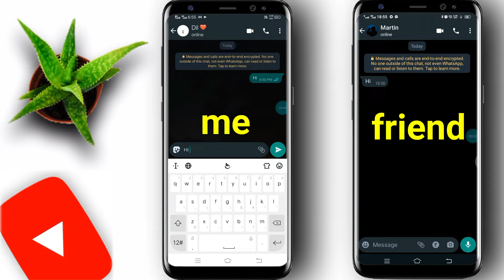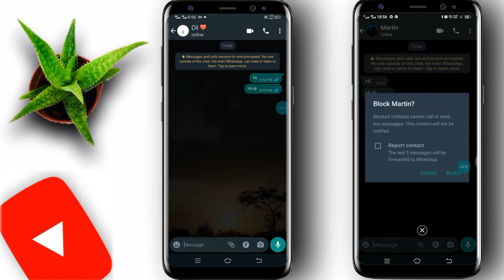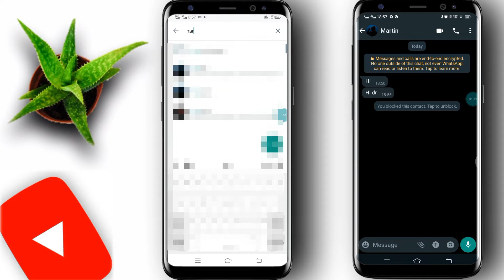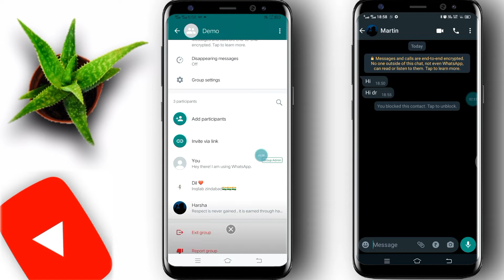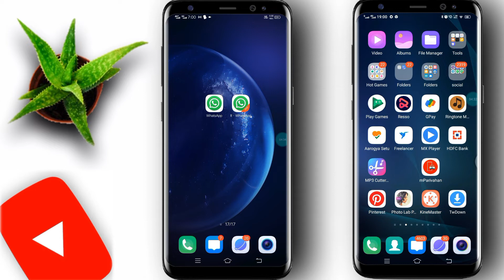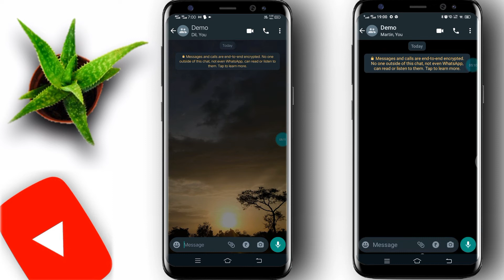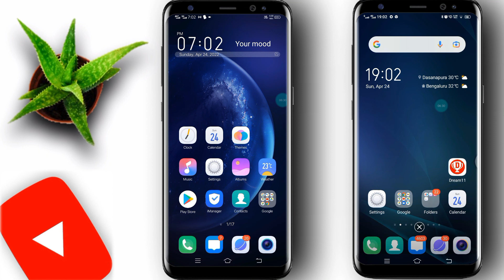how to unblock on whatsapp if someone blocked you | whatsapp par khud ko unblock kaise kare 2022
In this video i will show you how to unblock on whatsapp if someone blocked you on whatsapp. is video me aapko bataunga ki kaise aap whatsapp par khud ko unblock kaise kare 2022.

some more amazing tricks below :-

The video content has been made for informational and educational purposes only.Th Trickz does not warrant the performance, effectiveness or applicability of any sites listed or linked to in any Video content.